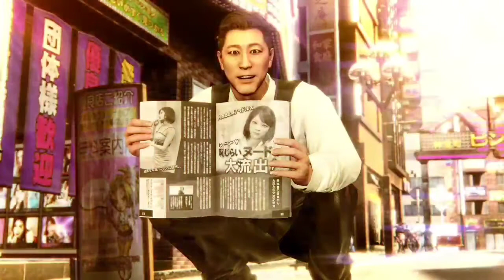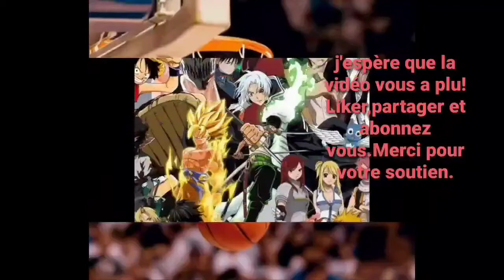Yakuza:Like a dragon.Mon verdict!!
Les amis j'espère que ce test de Yakuza:Like a dragon vous plaira?
Petite surprise en perspective 😉.